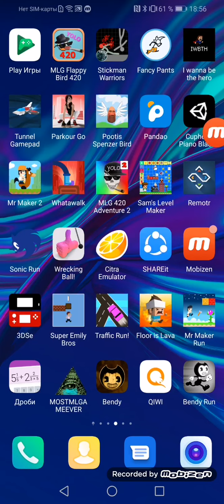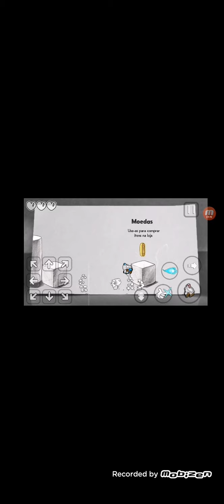Cuphead android beta 7 lite